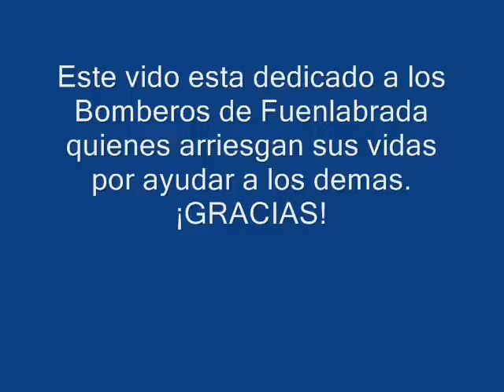bomberos fuenlabrada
video hecho con fotos dedicado a los bomberos de fuenlabrada cuyas vidas arriesgan por ayudar a los demas.